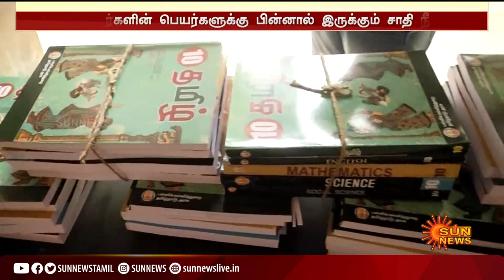புதிய பாட புத்தகங்களில் தமிழறிஞர்களின் பெயர்களுக்கு பின்னால் இருக்கும் சாதி நீக்கம் | Actor Surya